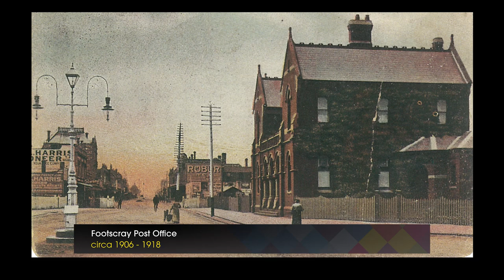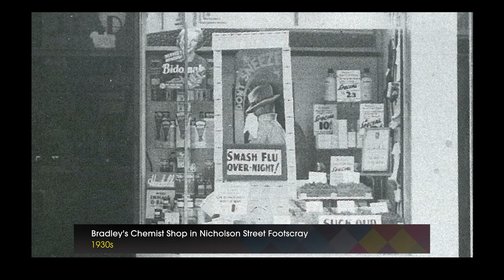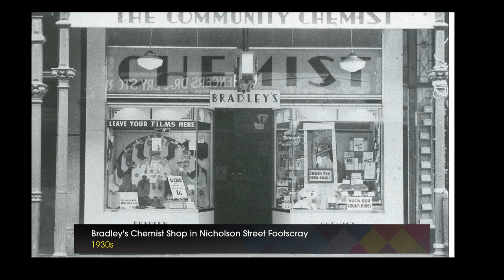Celebrating a Centenary of Opportunity: Early Footscray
Watch footage of the Footscray town centre and other iconic landmarks from the early 1900s.

The Footscray you see today has undergone significant economic and social development in the last 100 years. After the industrial development of the 1840’s, the community of early Footscray had an appetite for growth, and a strong sense of achievement, which produced a multi-faceted and dynamic society that has made a name for itself on the banks of the Maribyrnong River.